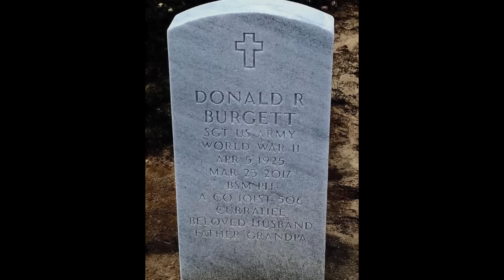VOICES OF HISTORY PRESENTS - Sgt. Donald R. Burgett, 506th Parachute Infantry Regiment, World War II